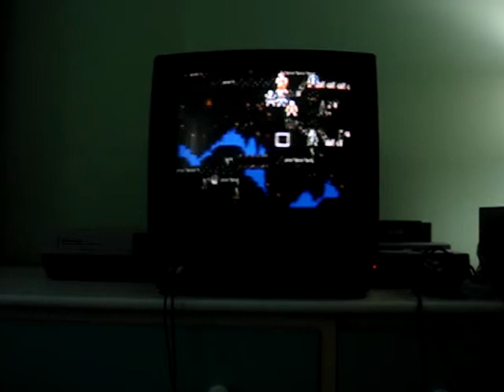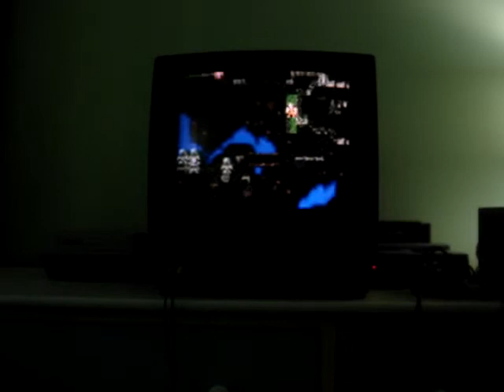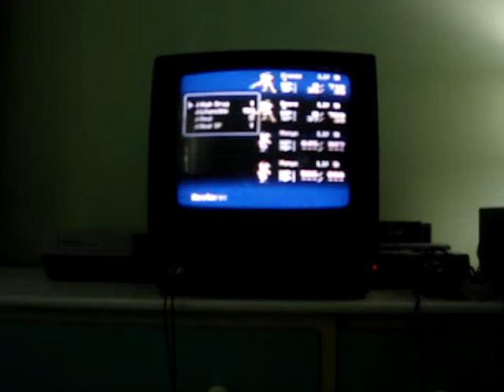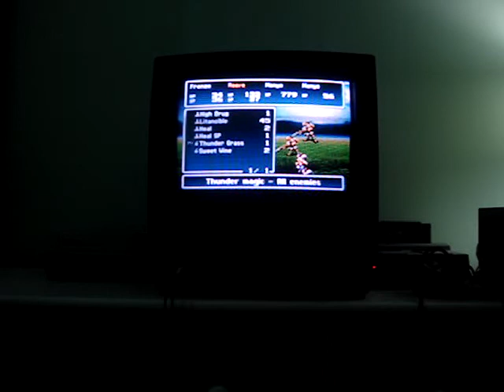Bahamut Lagoon SNES (Chapter 7) (Battle 3) (Part 2) (I finally won)